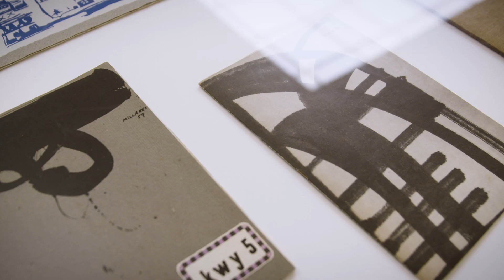EXPOSIÇÃO A VIDA COMO ELA É | LOURDES CASTRO NA COLEÇÃO DE SERRALVES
Esta exposição apresenta trabalhos de Lourdes Castro (Funchal, 1930) produzidos desde a década de 1960, em diversos meios – edições, desenho, bordados, plexiglass –, em nome próprio e com outros artistas, que sublinham a importância na sua prática artística das colaborações e da relação entre arte e quotidiano.